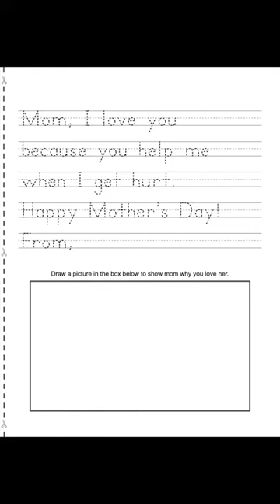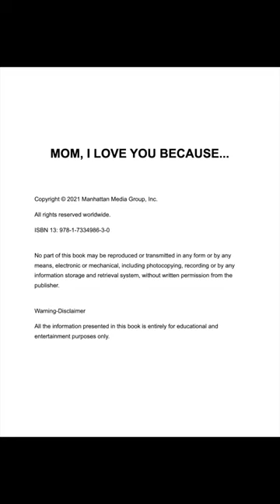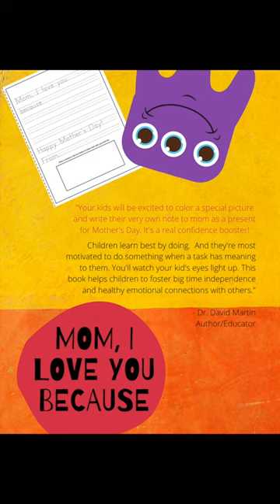Mom I Love You Because | Book Trailer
This is a 2-in-1 Mother's Day Gift Coloring and Handwriting/Tracing Practice Activity Book.  Kids will be excited to write their very own note to mom and color a special picture as a present for Mother's Day.